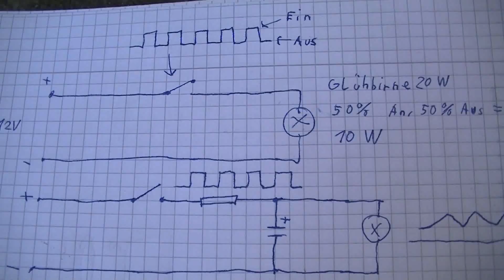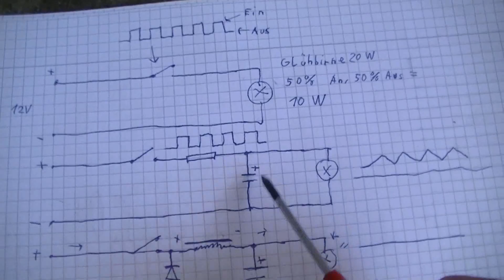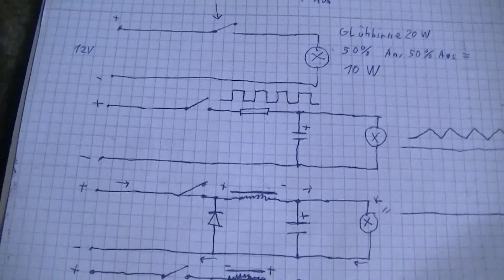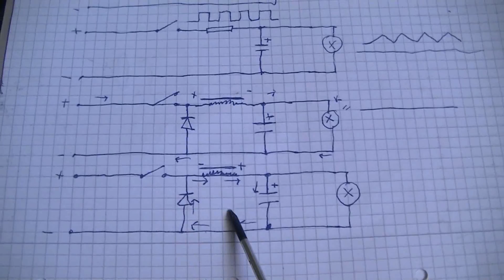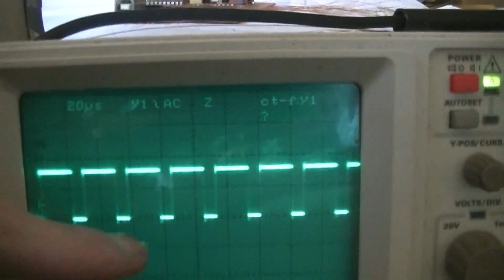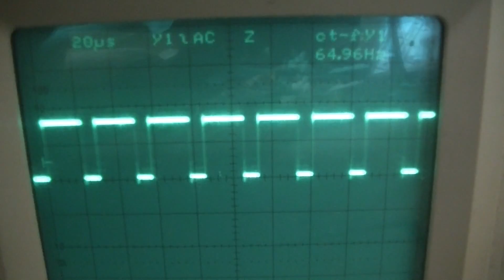Step Down Schaltregler Grundlagen Erklärungen - eflose #573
Wie funktioniert ein Schaltregler und warum benutzt man den so oft? In jeden Computer werden Schaltregler verwendet da sie Gleichspannungen am effizientesten in andere Gleichspannungen bei mehr oder weniger Ampere wandeln können.